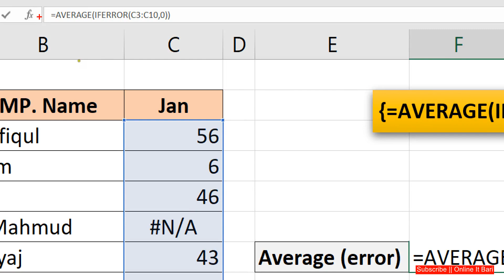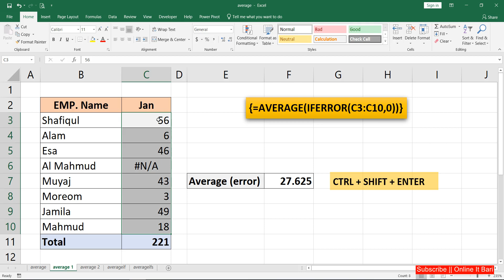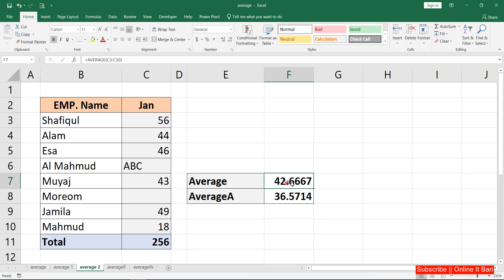AVERAGE , AVERAGEA function in excel || Excel Bangla